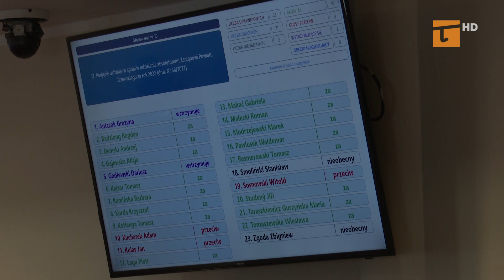Zarząd powiatu z absolutorium i votum zaufania - Tv Tetka Tczew HD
Rada powiatu na czwartkowej sesji udzieliła absolutorium i wotum zaufania Zarządowi Powiatu. Głosowania poprzedziły sprawozdanie starosty oraz omawianie raportu o stanie powiatu.